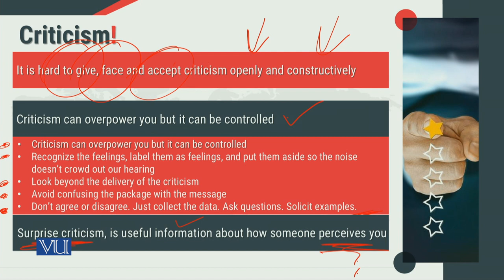MGT714_Topic194 | Leadership, Emotional Intelligence & Decision Making